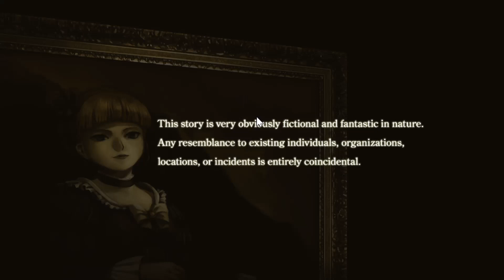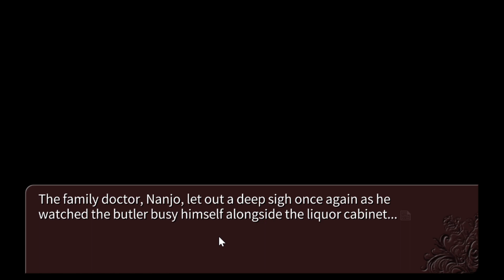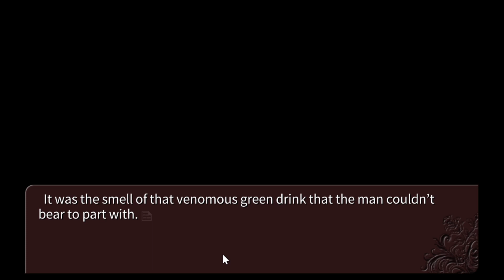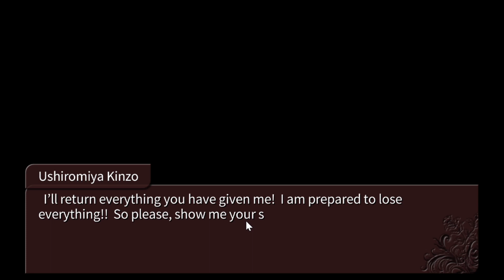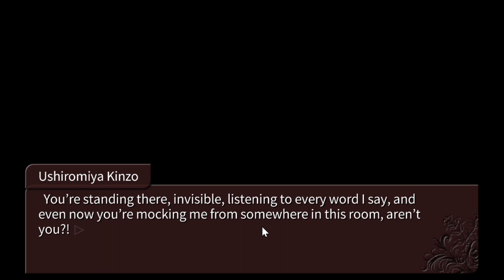Umineko Episode 1 Part 01 SPOILERS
The first spoiler talk companion episode to my let's play.
WARNING FOR FULL SPOILERS IN THIS VIDEO.

In this episode I spend far too long talking about the "fictional characters" disclaimer.